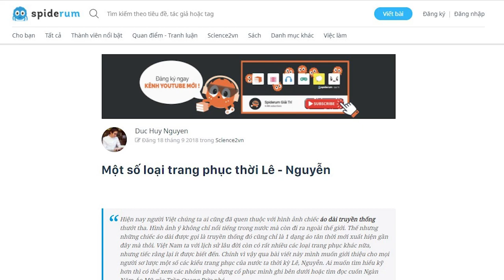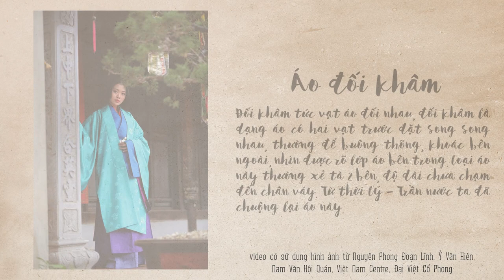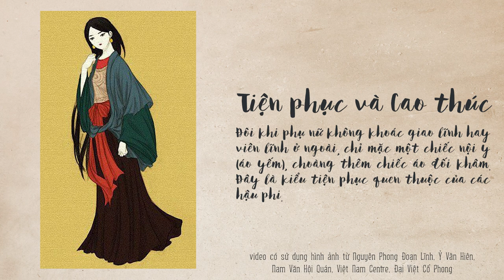Một số loại trang phục thời Lê - Nguyễn | Duc Huy Nguyen | THẾ GIỚI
Hiện nay người Việt chúng ta ai cũng đã quen thuộc với hình ảnh chiếc áo dài truyền thống thướt tha. Hình ảnh ý không chỉ nổi tiếng trong nước mà còn đi ra ngoài thế giới.
Thế nhưng những chiếc áo dài được gọi là truyền thống đó cũng chỉ là 1 dạng áo tân thời mới xuất hiện gần đây mà thôi. Việt Nam ta với lịch sử lâu đời còn có rất nhiều các loại trang phục khác nữa, nhưng tiếc rằng lại ít được biết đến.
Chính vì vậy qua bài viết này mình muốn giới thiệu cho mọi người sơ lược một số các kiểu trang phục của nước ta thời kỳ Lê, Nguyễn.
Ai muốn tìm hiểu kỹ hơn thì có thể xem các nhóm phục dựng cổ phục mình ghi bên dưới hoặc tìm đọc cuốn Ngàn Năm Áo Mũ của Trần Quang Đức nhé.

Kênh Spiderum Giải Trí đã có Podcast, nghe tại đây:
Bài viết: Một số loại trang phục thời Lê - Nguyễn
Được viết bởi: Duc Huy Nguyen
Giọng đọc: Pinkdot
Editor: nvh

Những nội dung liên quan:
Dân tộc "An Nam" dưới cái nhìn của thực dân

 • Thực dân Pháp từn...
7 "dân tộc tính" của người Việt Nam

 • 7 "dân tộc tính" ...
PHÂN TÍCH về Chiến Tranh NGUYÊN MÔNG - ĐẠI VIỆT LẦN 1

 • PHÂN TÍCH về Chiế...